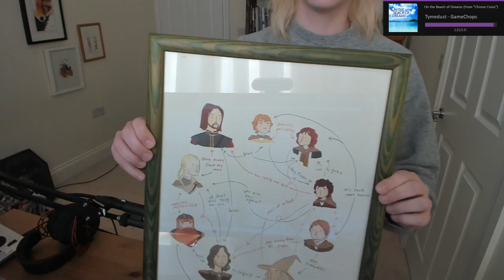[Dexbonus] SATURDAY MORNING DOOGER ♥ (Oct 9, 2021)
Dodger hosts Saturday Morning Dooger!